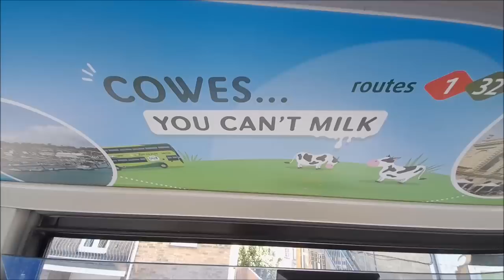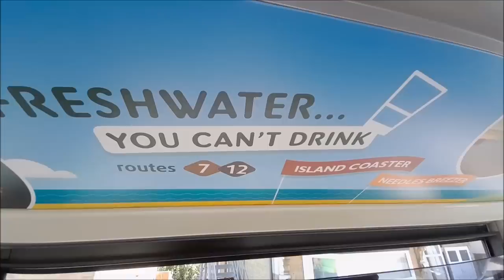НЕОБЫЧНАЯ ЖАРА В БРИТАНИИ. МОИ НОВОСТИ И МНОГОЕ ДРУГОЕ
Буду  благодарна за  поддержку  канала:
Cчет на  Юmoney  или Яндекс кошелек  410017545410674 принимается любая сумма  в любой валюте.